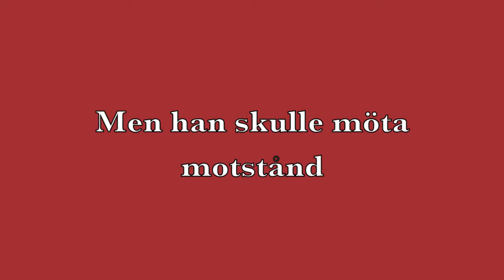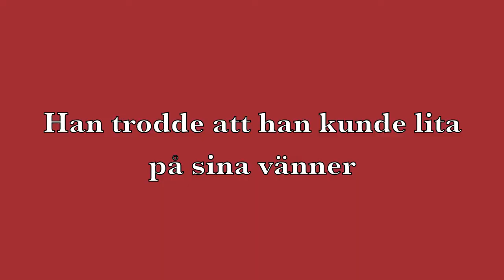Trailer: "Röda Rummet" (Skolarbete Vittragymnasiet Södermalm)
"Från skaparna av 'Oidipus - Knarkkungsgangstern'"...

Ett litet skolarbete vi hade... Tyvärr finns ingen riktig filmatisering av August Strindbergs "Röda Rummet". Läs boken istället! :)))

I rollerna:

Arvid Falk - Pontus Arledal Thunell
Smith - Simon Sundin
Struve - Marcus Mosesson
Sellén - Joel Granbom Garcia
Borg - Sebastian Bergström
Olle - Olle Frid

1. "Journey to the Front" - Immediate Music
2. "Lachrimae" - Audiomachine
3. "Falling Skies" - Immediate Music
4. "Down the Rabbit Hole" - Immediate Music

Redigeringsprogram: iMovie

Kamera: iPhone 4s

Inspelningsplatser: Vittra Södermalm och Mosebacke